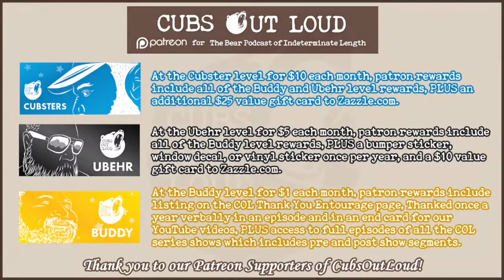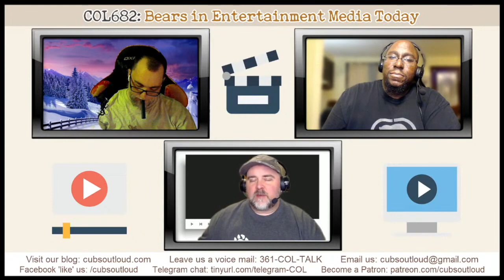COL682: Bears in Entertainment Media Today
In this episode of Cubs Out Loud, the cubs turn on the TV and get into a discussion about bears in the media today. The guys ponder the question about bear representation in films, TV and more and how it has changed over the years. Are there still stigmas about hirsute chubby men or have we become “mainstream”? Tune in as the cubs share their feelings on the subject while waxing nostalgia about bearish actors of yore.